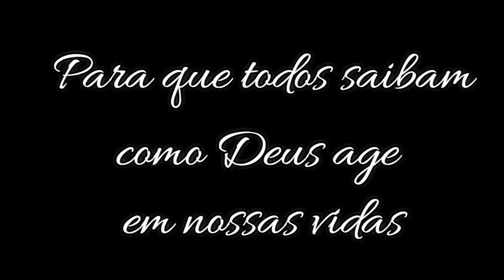Bolo de Guitarra | Especial